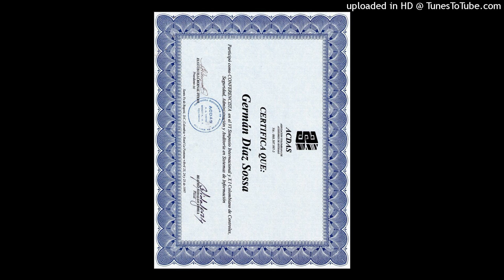563. CONOZCASE Y DECIDA LO QUE QUIERE SER EN LA VIDA.... POR GERMAN DIAZ SOSSA. 322 2187567.